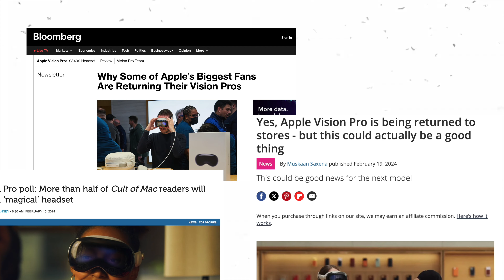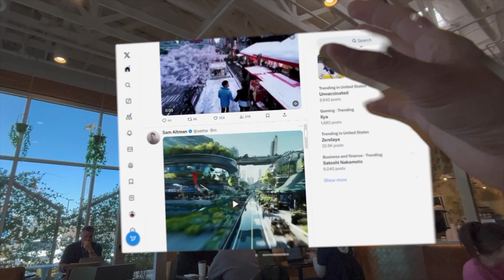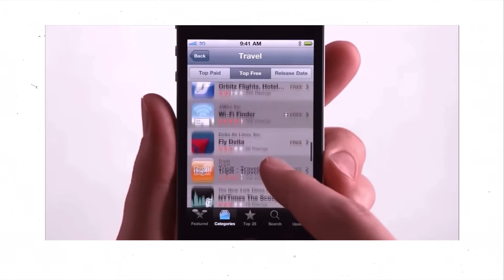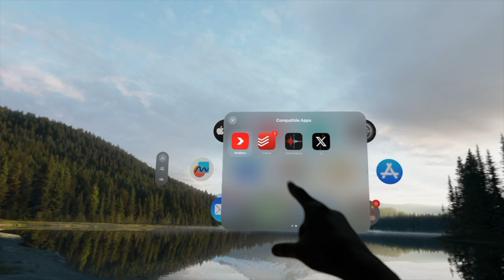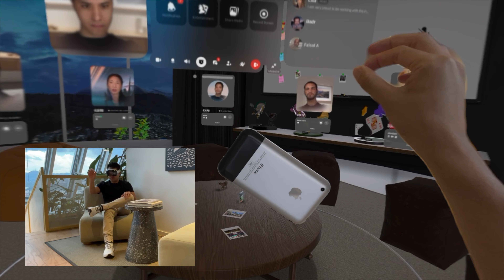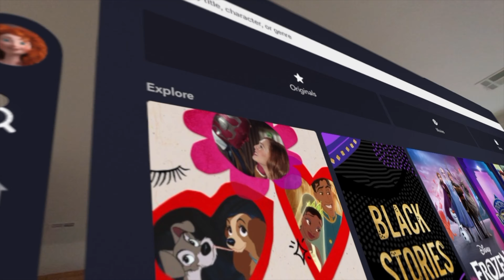Apple Vision Pro: Review 6 meses después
Compré el Apple Vision Pro el día de su lanzamiento, lo he usado cada día desde el día 0, ha pasado ya medio año. Es tiempo de dar una opinión definitiva.